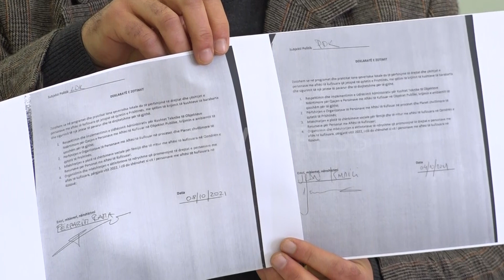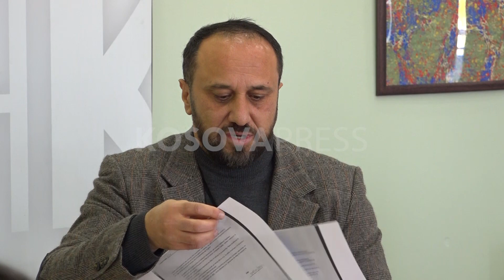Handikos rrezikon të mbyllet pa fonde, komunës i këkrohet ta marrë në menaxhim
Shoqata e Paraplegjikëve dhe e Paralizës së Fëmijëve të Kosovës – HANDIKOS, sot bashkërisht me HANDIKOS Prishtina dhe Grupin Avokues të Prindërve të fëmijëve e të rriturve me aftësi të kufizuara në Prishtinë, kanë adresuar shqetësimin rreth situatës me të cilën po pëmbyllet ky fundvit dhe ndërprerjen e shërbimeve në Qendrën e Resurseve, si pasojë e përfundimit të të gjitha projekteve që kanë qenë të fokusura në këtë fushë.